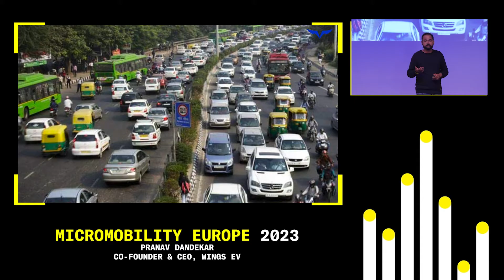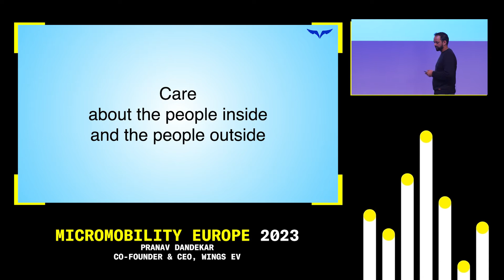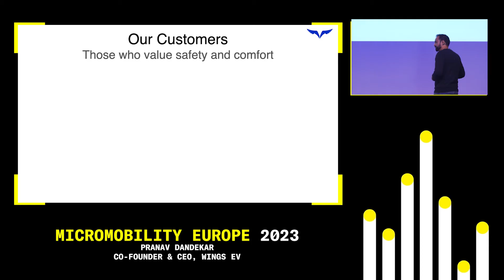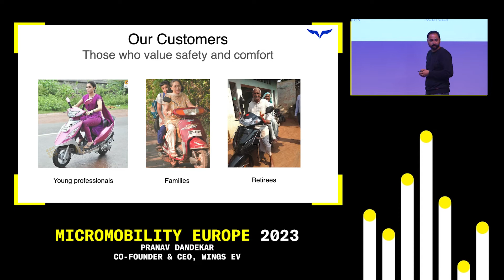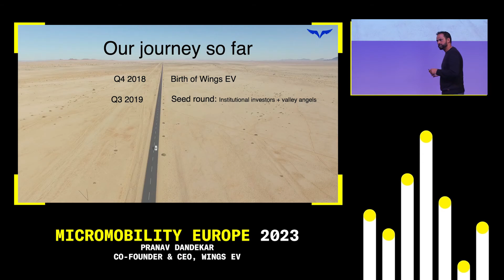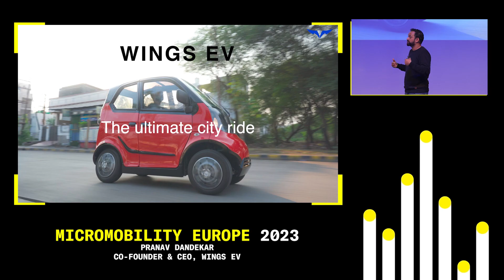Wings EV - Micromobility Europe 2023 - Startup Awards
EV startup Wings EV is building a tiny, low-cost city car for the rapidly motorizing Indian market (and globally).